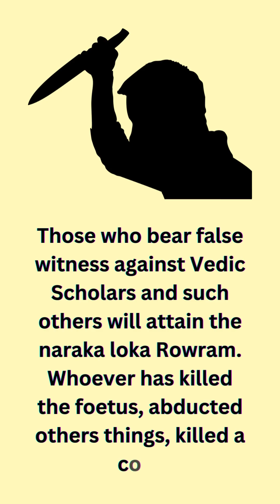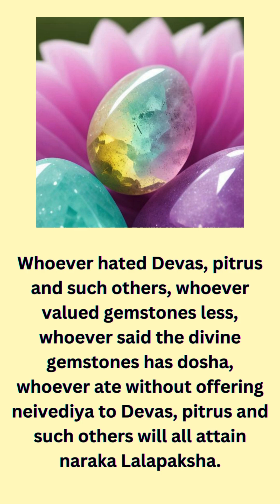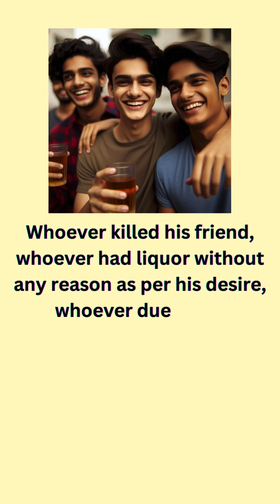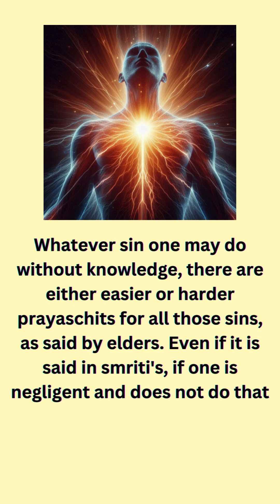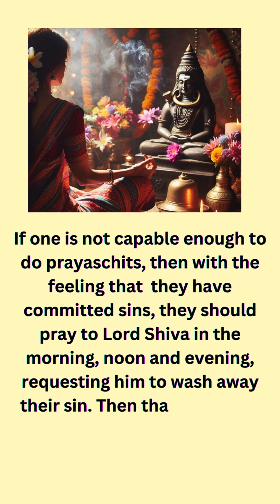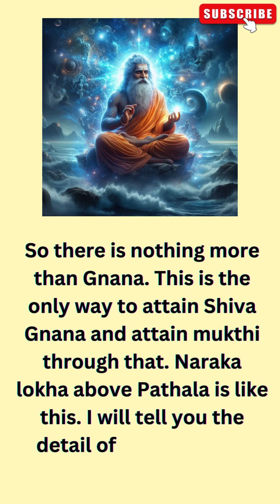Chapter 2.31 | Narakalokha Commentary (English)